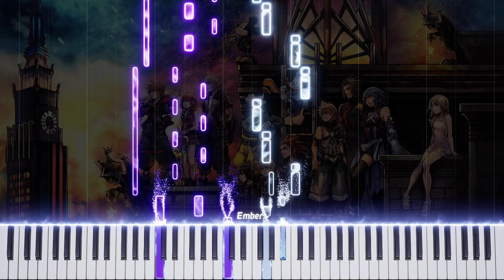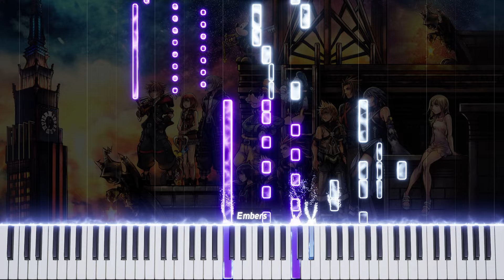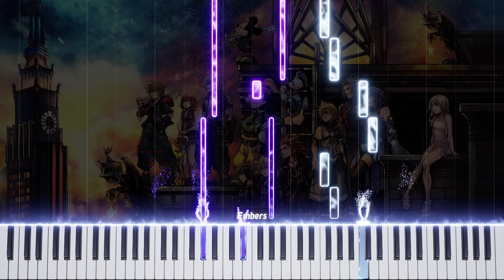KINGDOM HEARTS - Dearly Beloved (Piano Improvisation No. 1) | Piano Tutorial + Sheet Music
The piano tutorial for my first improvisation of Dearly Beloved from Kingdom Hearts, originally recorded in 2011.

Mike

Original composition by Yoko Shimomura
P.S.
► Special thanks to my Patrons and all my listeners on streaming platforms for the continuous support in helping me continue to make music content for you all.

► If there are any unwritten sheets of any EXISTING covers of mine that you'd like me to write, please drop a comment/request for those and I'll add it to my to-write list!